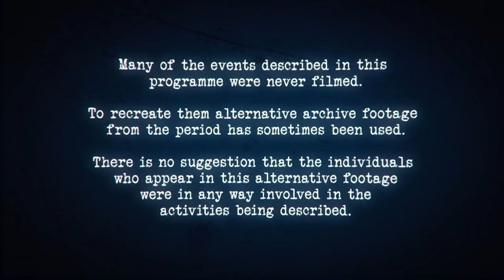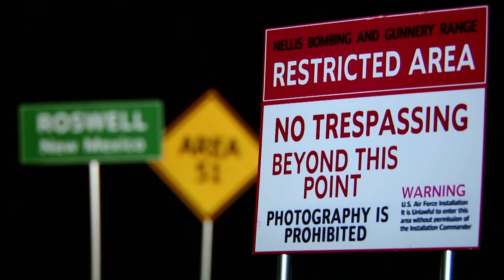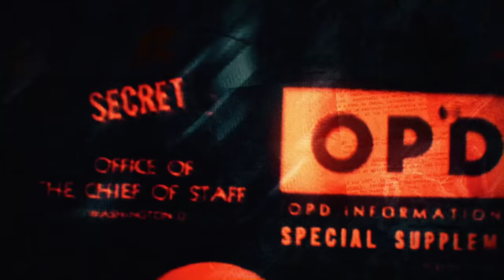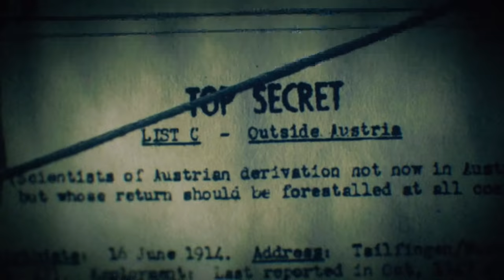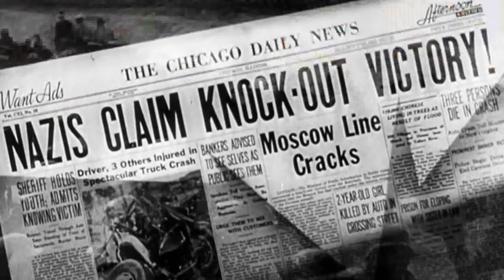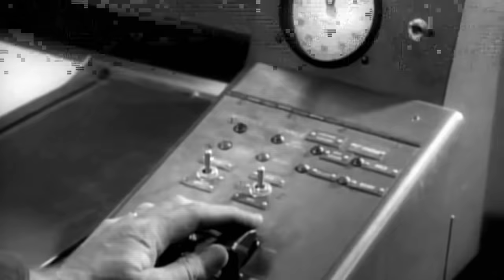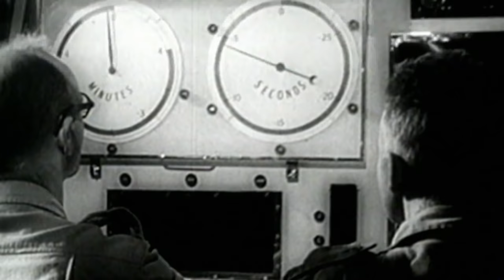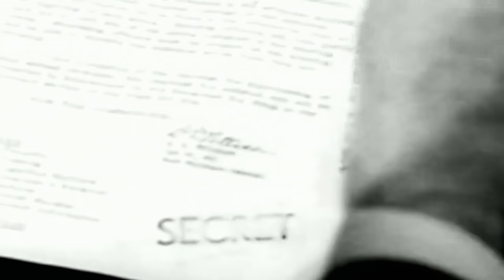Der Riese: The Nazi's Secret Super Weapon Of WWII | World War Weird | War Stories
In 1945 Allied intelligence hear rumours of a top secret Nazi base near Silesia. The bases name...Der Riese. Here the Nazi high command would attempt to create a wonder weapon. But the true origins of what this was is still being debated today...

00:00 - Start
01:35 - Der Riese: The Nazi Super Weapon
12:27 - Starfish Sites: Deceiving The Luftwaffe
22:18 - Russia's Prophetic WW2 Curse
33:00 - Keeping Nuclear Bombs Warm In The Cold War...With Chickens! warstories Discover the past on History Hit with ad-free exclusive podcasts and documentaries released weekly presented by world renowned historians Dan Snow, Suzannah Lipscomb, Matt Lewis and more. Get 50% off your first 3 months with code WARSTORIES